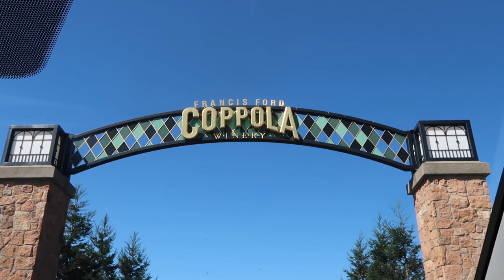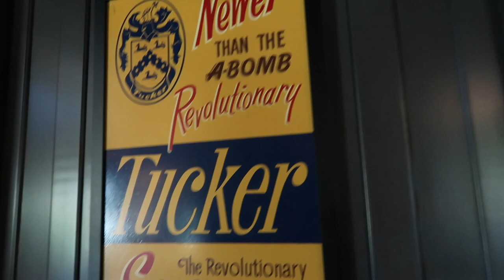AMERICAN ADVENTURE | NAPA VALLEY - FRANCIS FORD COPPOLA WINERY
Heyyy!
ventured to Napa Valley and did some wine tasting at Francis ford Coppola winery! would highly recommend doing this, it was such a great day!
Also went to a small town called St. Helena after which was beautiful and if anyone goes I reccomend 'The Saint' wine bar, literally the most amazing bar I've ever been to!
xxxxx